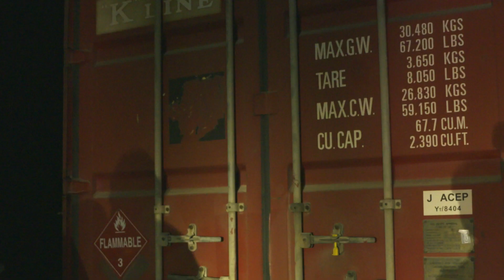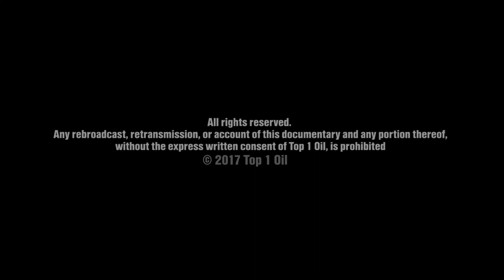Episode 8: Shake down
After weeks of customs and weather delays, the Ack Attack finally makes it to Bolivia -  The team gets to work fast to try and make up for lost time...